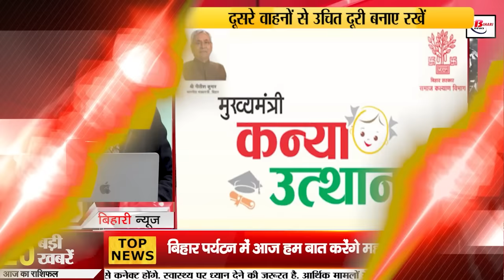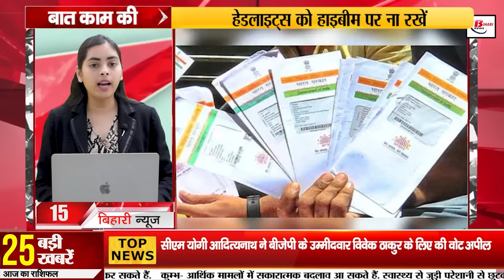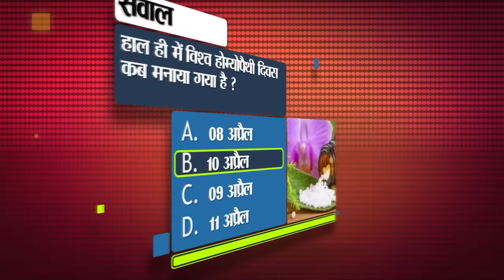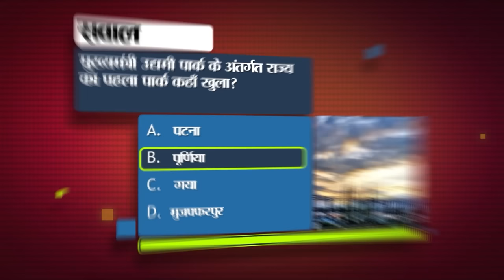Bihar News Live of 16th April 2024.Schools of Bihar,Weather of BIhar,Pm Modi rally in Purnia & Gaya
Bihar News Live 16th April 2024.Bihar Vacancy,Weather of Bihar,Schools of Bihar, IAS S Siddhartha,Pm Modi rally in Purnia,gaya,CM Nitish Kumar

1. Recruitment for more than four thousand posts of SI and constable in RPF

2. Ashtami of Chaitra Navratri today

3. Today in Bihari Pehchan we will talk about Devaki Nandan Khatri.

4. Apply for Kanya Utthan Yojana

5. Number of children increased in schools of Bihar

6. To save electricity, keep these things in mind while running AC

7. IASSSiddhartha rides Bullet with his wife

8. Discussion intensifies about Manisha Rani working in Bollywood films.

9. Thousands of mango saplings will be planted in Bihar

10. Get your work done today itself, banks will remain closed tomorrow

11. Summer special train will run from many stations of Bihar

12. KK Pathak wrote a letter to the Chief Election Commissioner

13. Today in Bihar Tourism we will talk about Mahabodhi Temple.

14. Nikhil Kamat will help young businessmen

15. Meteorological Department issued alert regarding hot and uncomfortable weather on this day

16. Know the difference between four types of Aadhar cards

17. Prime Minister Narendra Modi's rally in Purnia and Gaya today

18. Tejashwi Yadav attacked the central government

19. Pappu Yadav praised Kanhaiya Kumar

20. CM Yogi Adityanath appealed to vote for BJP candidate Vivek Thakur.

21. Today there will be a clash between KKR and Rajasthan team.

22. Today's date is recorded in the history of India for many reasons.

23. This much cash was recovered for the first time in Lok Sabha elections.

24. Your work will become easier through these AI tools

25. Shocking revelation in ABP C voter opinion poll on NDA and India alliance.

26. Bihar's daughter will participate in the World Bamboo Congress event

27. Vehicles will not ply in many areas in Patna today